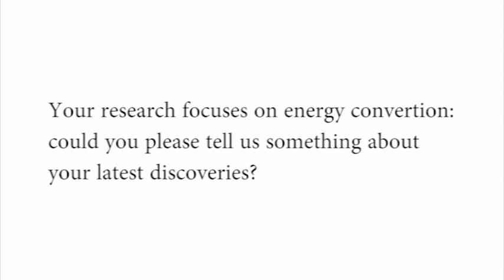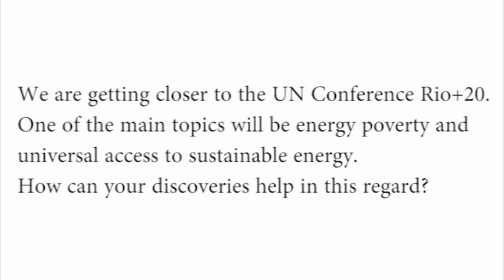Daniel G. Nocera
Interview with Daniel G. Nocera, The Henry Dreyfus Professor of Energy and Professor of Chemistry, Massachusetts Institute of Technology.

1) Your research focuses on energy convertion: could you please tell us something about your latest discoveries?

2) We are getting closer to the UN Conference Rio+20. One of the main topics will be energy poverty and universal access to sustainable energy. How can your discoveries help in this regard?